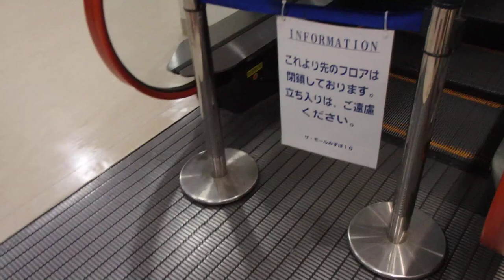HAPPY ESCALATOR MONDAY! THEモールみずほ三菱製エスカレーター MITSIBISHI Escalators/l'escalator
店内西側にあるエスカレーターで、ハンドレールは赤です。店内のエスカレーターは位置によりハンドレールのカラーが違います。

設置(establishment/投入服務年份/) :
製造メーカー(Brand/保養商) : 三菱電機(MITSIBISHI Escalator)
機種(Type/类型) :
場所(Location/地址) : 東京都瑞穂町 (Mizuho town, Tokyo, Japan)
側面の素材(Baulstrades) : ガラス（Glass）
ステップ素材(Steps) : 金属(Metal)
1ステップあたりの定員(File) : 2人(Double)